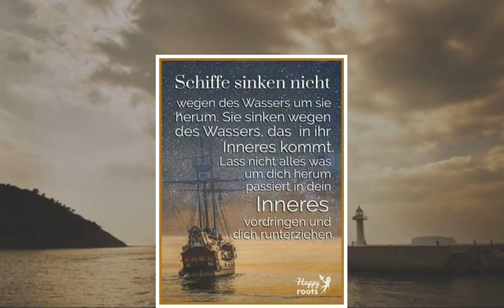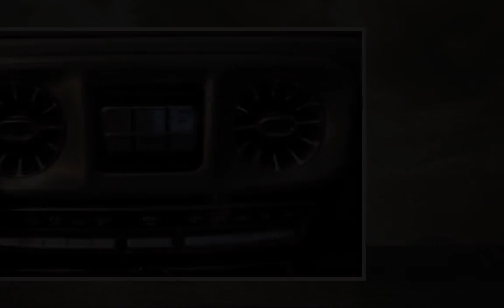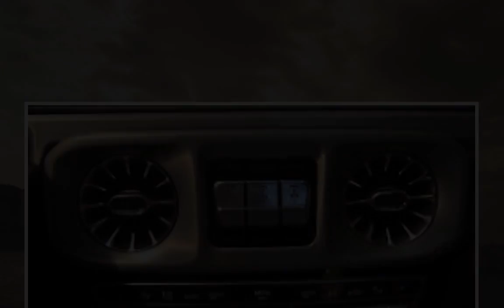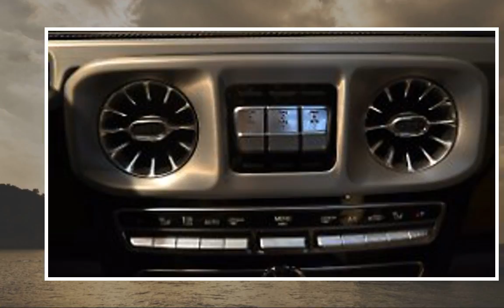Die Makel müssen bleiben: Neue G-Klasse - erster Blick in die Ikone - n-tv.de